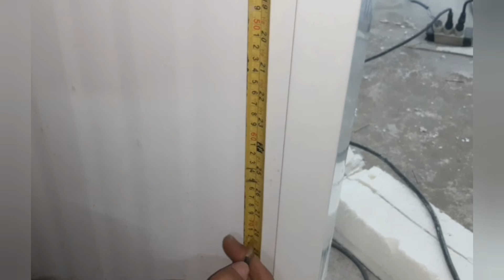Montagem Câmara fria passo a passo ( montagem porta sem soleira )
jeffe.refrigerista

TC900E POWER
# mecânica